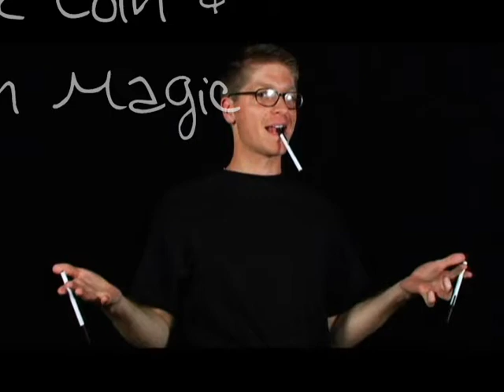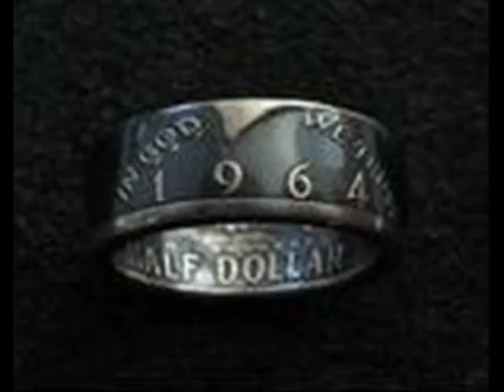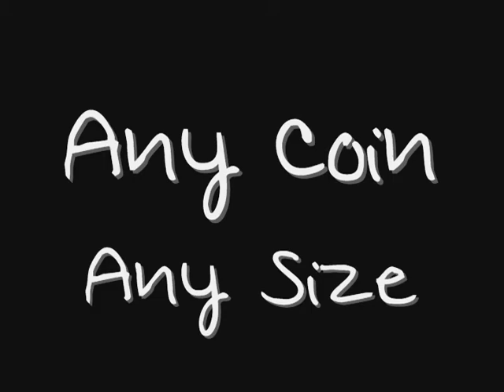Peter Pitchford Close Up Promo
Here is a teaser for my close up show & lecture.  Hope to see you on the tour!